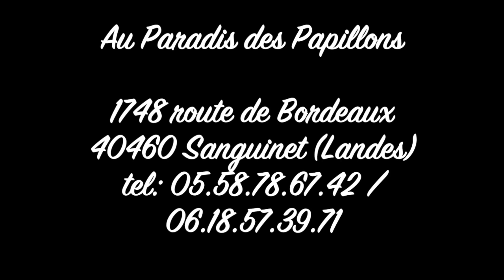Au Paradis des Papillons à Sanguinet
Petite viste du Paradis des Papillons à Sanguinet.
Merci beaucoup d'avoir regardé cette vidéo. J'espère qu'elle vous aura plu.
A bientôt.
Karine.